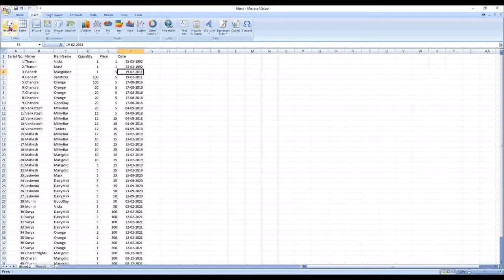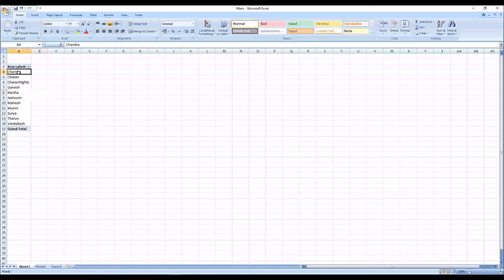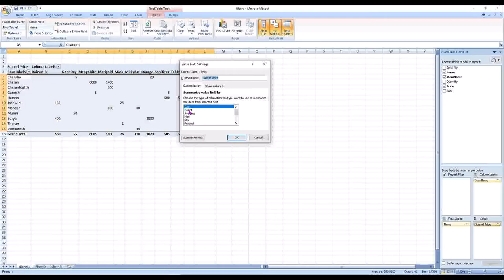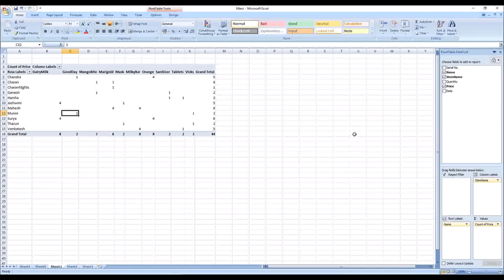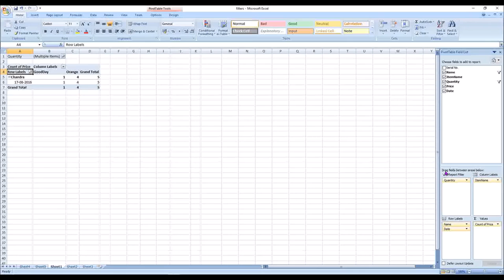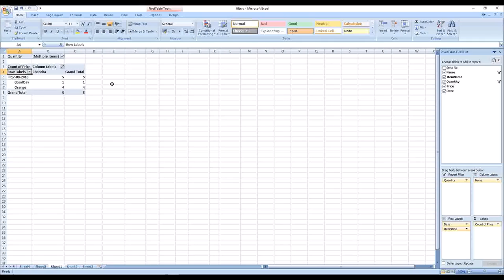Excel PivotTable | #6 | In Telugu | Charan Tutorials